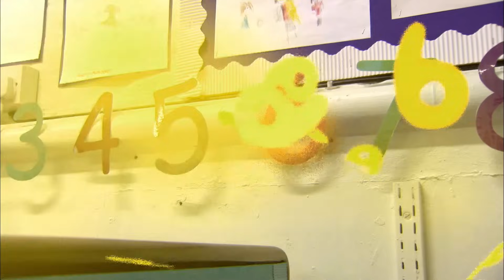NUMBERJACKS | Six Of One | S1E36 | Full Episode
Brace yourself for surprises in Six of One as the Problem Blob is making trouble with sixes. With Number 6 on a mission, it's a race against time to restore balance to the numbers.